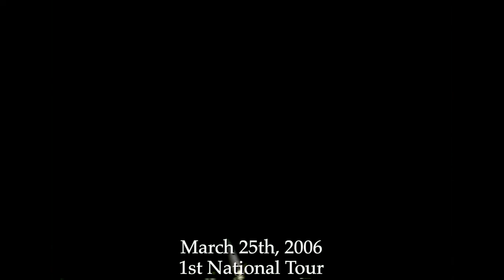Julia Murney - Defying Gravity - Evolution (2006 - 2007)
i love making these videos so i did one for the best elphaba of all time!